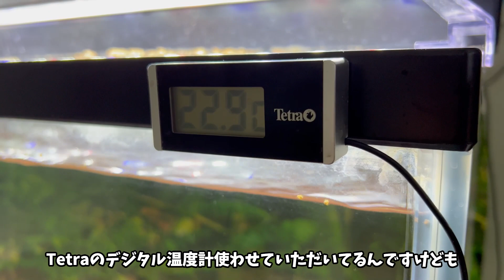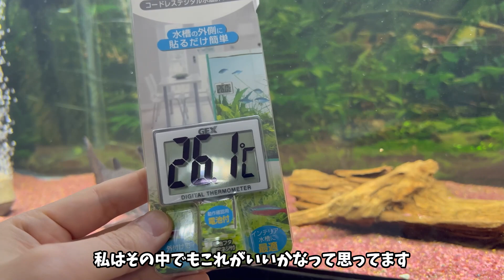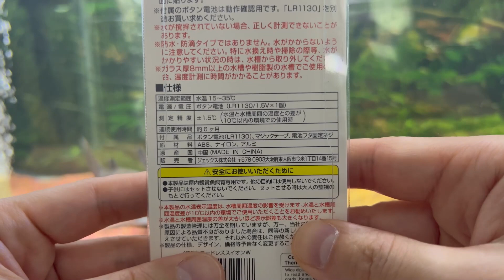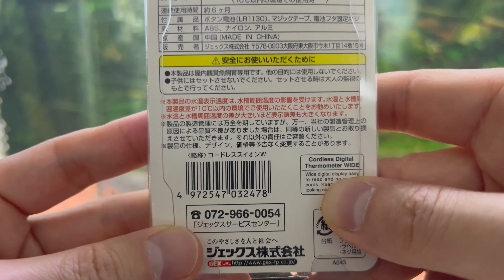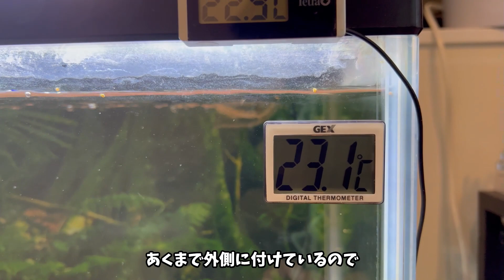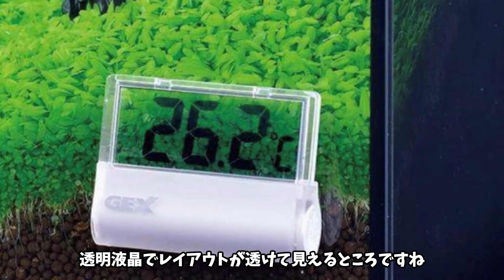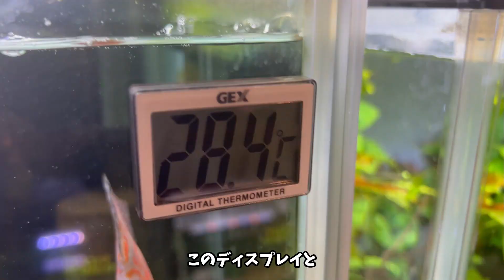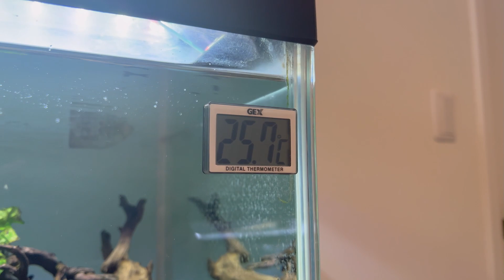【まるでスマート家電】コードレスで設置簡単な水温計をレビュー【アクアリウム 淡水魚】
今回はコードレスデジタル水温計のおすすめをレビュー
なんか時代かわったなって感じ…ｗ

■GEX コードレスデジタル水温計 ワイド

□GEX クリア液晶デジタル水温計

□GEX ミニミニデジタル水温計

□GEX コードレスデジタル水温計

熱帯魚の飼育状況やアクア用品のレビュー等の動画をあげています！

毎週日曜日の夕方19時45分～動画更新！
（仕事の都合上、遅れることもあります）

【オススメ 再生リスト】
※動画更新のお知らせや日々のつぶやき等。

※動画外で撮影した我が家の熱帯魚達の画像をUPしています！

※サスノがゲーム実況をやっています。是非見てくれると嬉しいです！